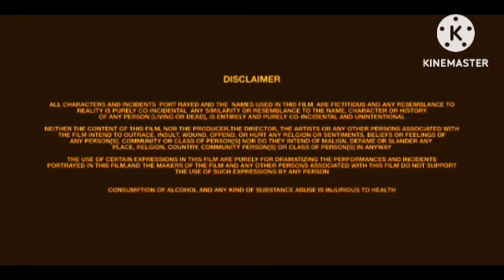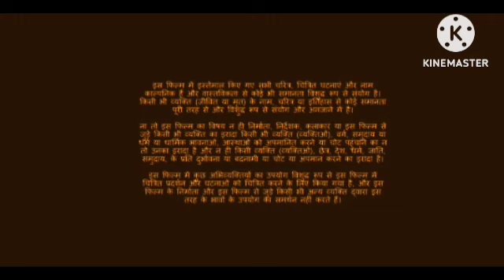Hum Aapke Hain Koun Review Explained & Facts HD | Salman Khan | Madhuri Dixit | Renuka Shahane